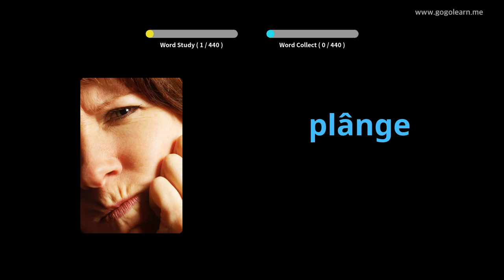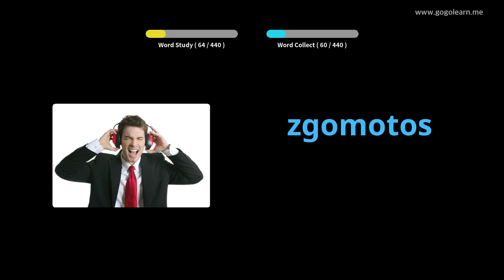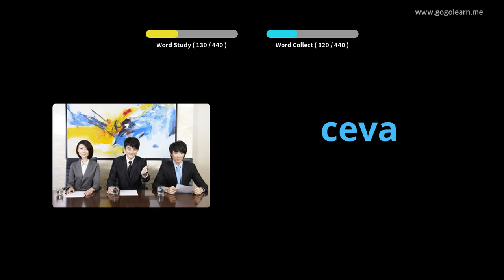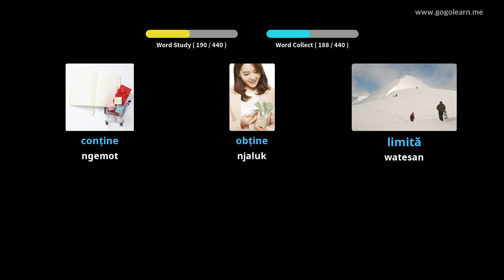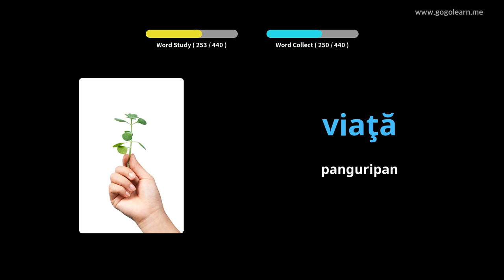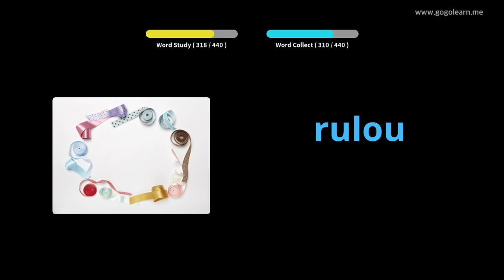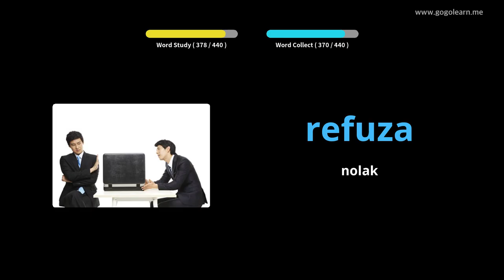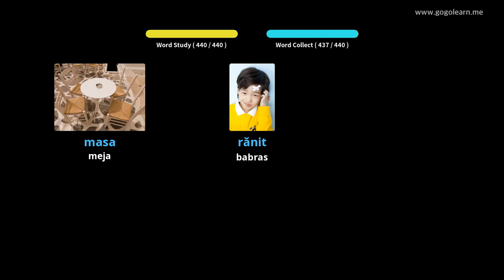Sekolah Utama Tetembungan Romania | Golearn